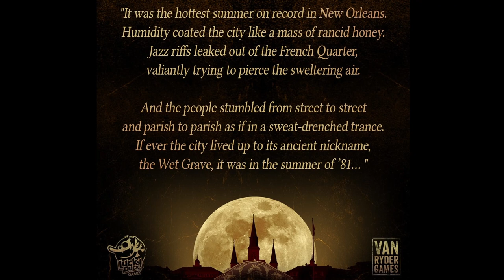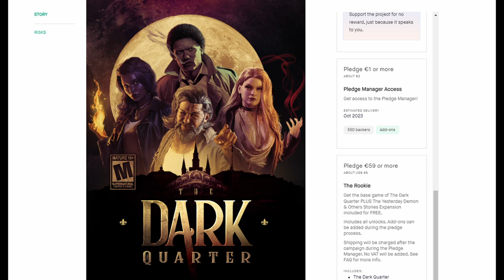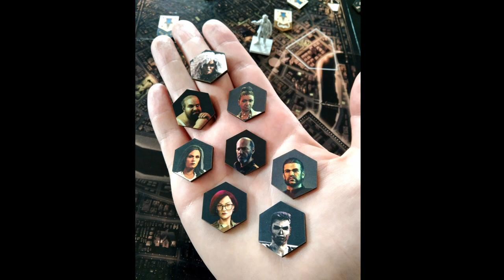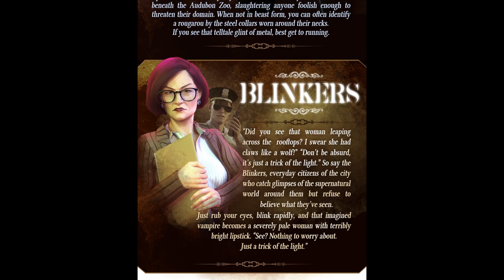The Dark Quarter - Kickstarter Guide - Review - Opinions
A quick run-through of the Dark Quarter by Lucky Duck and Van Ryder Games Kickstarter campaign to serve as a guide and a review.  Much more to come.  We will keep following the campaign and update in our news videos!

Which character are you most excited about?

Video Contents

00:00 Intro
00:18 Disclaimers
00:44 What is The Dark Quarter
02:20 Pledge Levels
03:00 What's in the Box?
05:03 Addons
05:57 Thoughts and Opinions
08:34 Please Subscribe and Like!